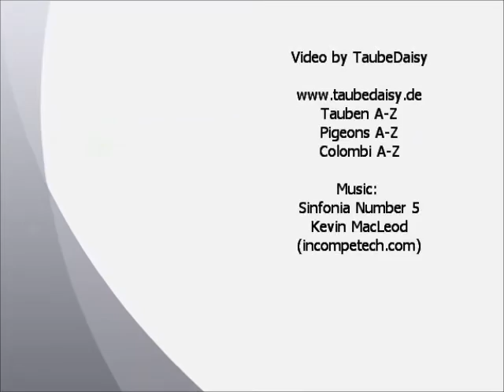Elsterpurzler schwarz, Badische Taubenschau 2014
Old German Magpie Tumbler black, Culbutant Pie noir, Capitombolante tedesco pica nero
Badische Taubenschau 4. und 5. Januar 2014 beim Geflügelzuchtverein Elzach e.V., 79215 Elzach - Deutschland.
Regional Pigeon Show Elzach, South Germany.